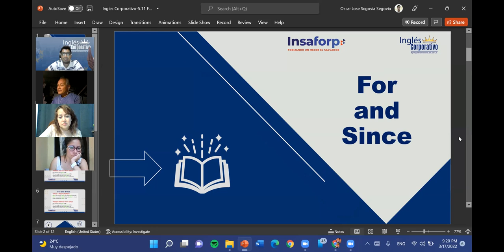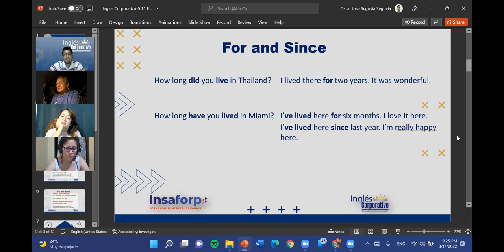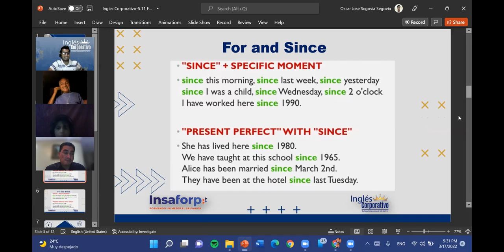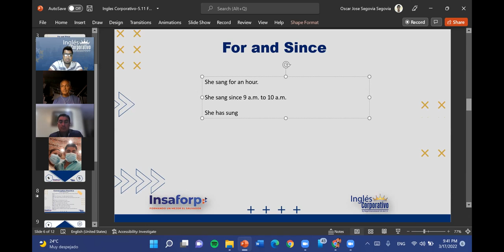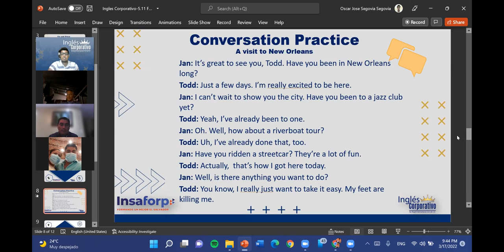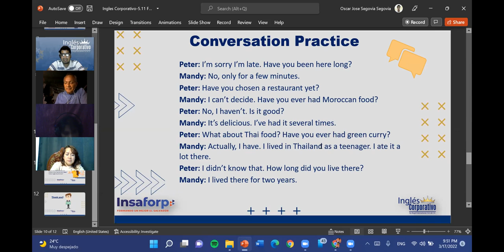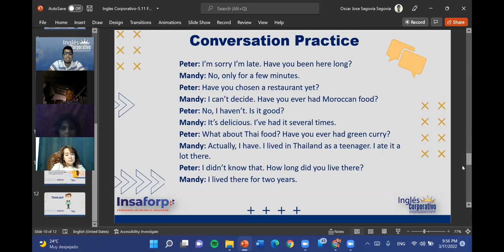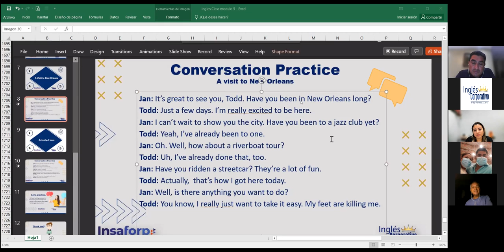Ingles Corporativo-5.11 For and Since-Dia 14